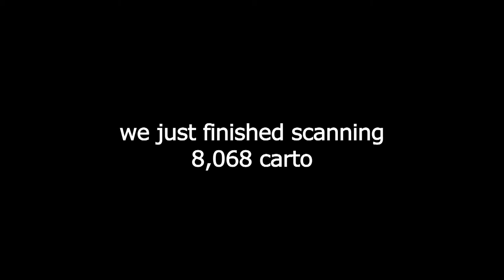Diary #4 : Scanning Operation Of The Kahil Archive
We have managed to reach the end of scanning all found Kahil Cartoons to date.